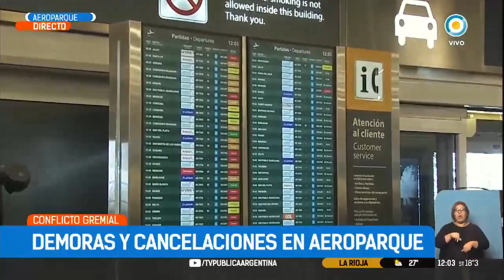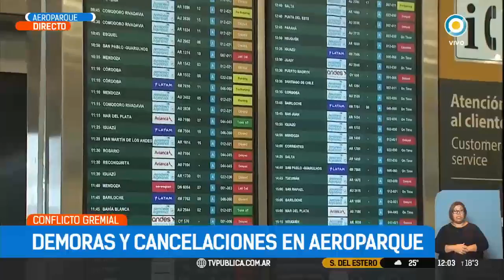Demoras y cancelaciones en Aeroparque | TPANoticias (1 de 2)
Las autoridades activaron el protocolo de seguridad ante la presencia de un paquete sospechoso. Finalmente se determinó que se trataba de una bolsa con sábanas que dejó olvidada una pasajera de un vuelo de Neuquén.